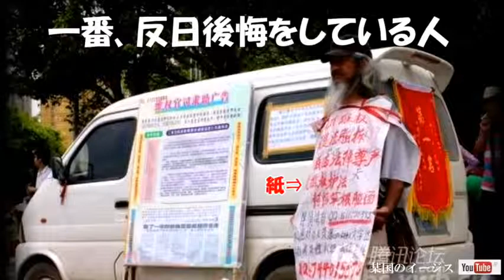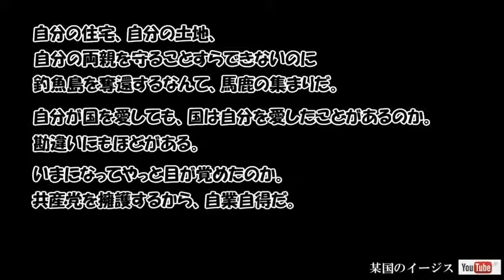【反日後悔？】 反日は計画的に！！